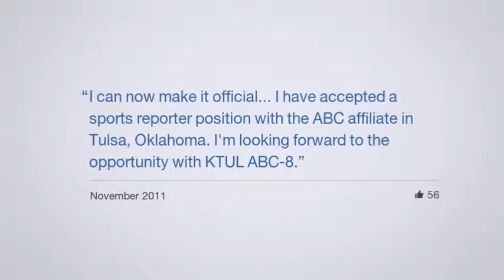Facebook: A Look Back On John Laws (2005 - 2014)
Since most of the stuff I post is public anyway, I figured I should just take it to YouTube.

Note: I have nothing against Ohio State University.  That was a picture of the desk of a previous co-worker who decided to care about his alma mater on the day of the 2011 Sugar Bowl.